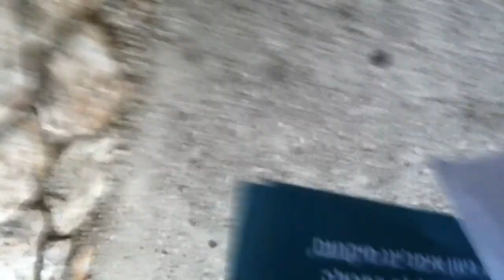struggling getting my mail out of POB